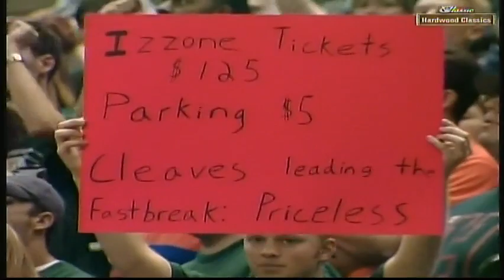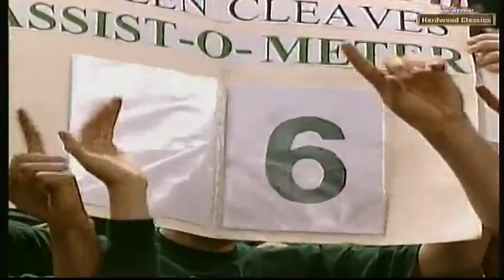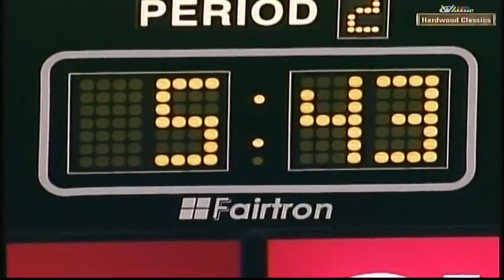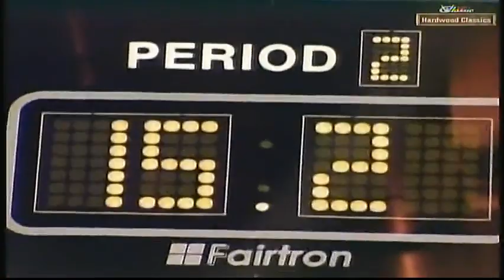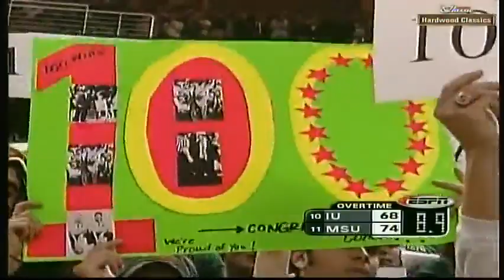Indiana at Michigan State (11 Jan 2000)